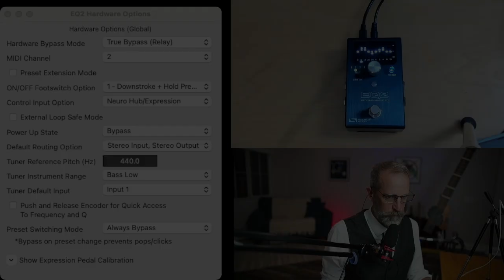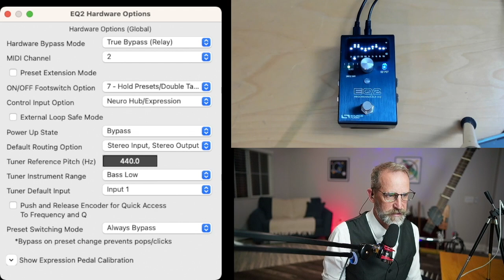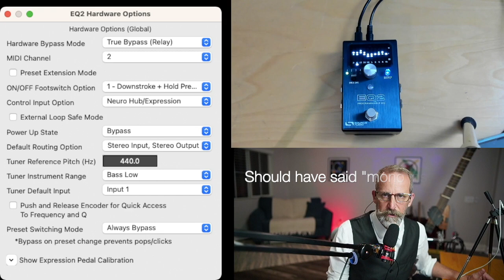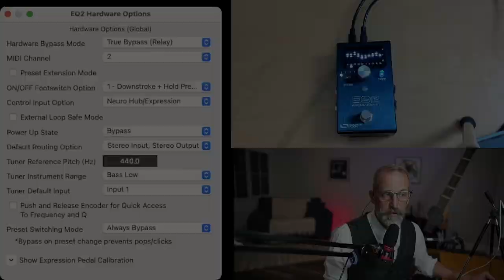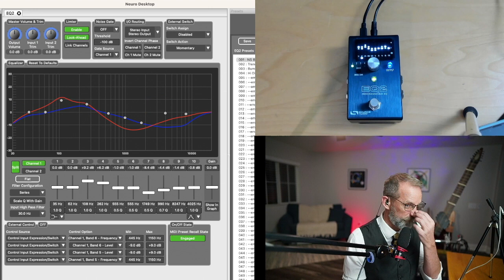The Chapman Stick with the Source Audio EQ2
A closer look at using the Source Audio EQ2 with a dual mono instrument like the Chapman Stick. Lots of utility in the pedal with it's ability to process two channels independently. The tuner was an exception - but other than that, it's a multi-effects unit masquerading as an EQ pedal and well worth the effort in getting to know it and the Neuro Desktop application.